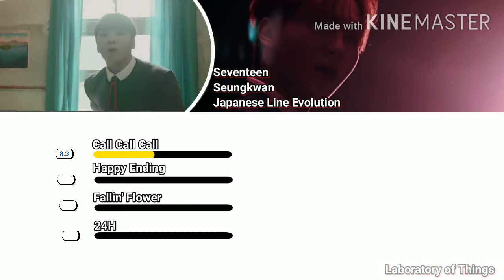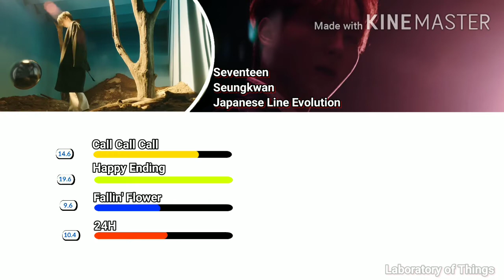Seventeen Seungkwan (Japanese Line Evolution) | Until "24H"